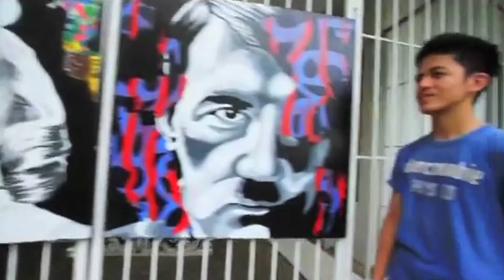Marianne Fajardo-Ward | PHSA 1987